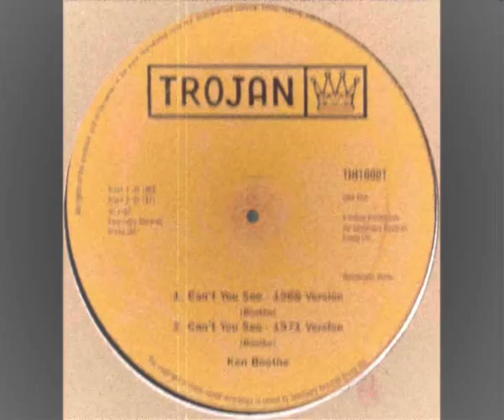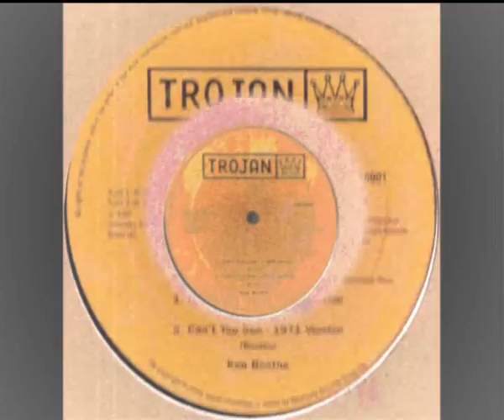ken booth - can't you see - trojan records 10 inch 1971 version with dj